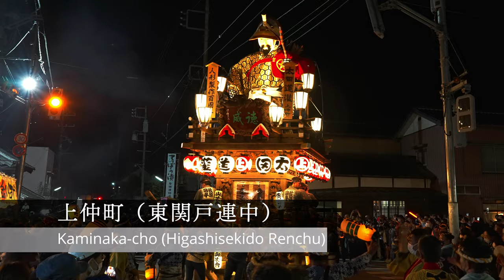Sawara Grand Festival Summer Festival 2022 -Towing at night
It is a state of the night float parade at the Sawara Grand Festival Summer Festival. (For more information about the festival, please see the summary section.)

▼Sawara Grand Festival Summer Festival
At the summer festival held at Yasaka Shrine, 10 floats are pulled around the Motojuku area, and depending on the day, the brave and gorgeous floats such as the ``Nonoji mawashi'' are performed.

▼Access
10-minute walk from JR Narita Line Sawara Station

[Photographing equipment and editing software used]

[Main shooting equipment and editing software]
📷Camera: SONY α7SⅢ

All videos can be reprinted (requires channel name notation), and we also provide originals before release to local people, related parties, and media people 😁

A map of the festivals I've been to so far (updated from time to time)